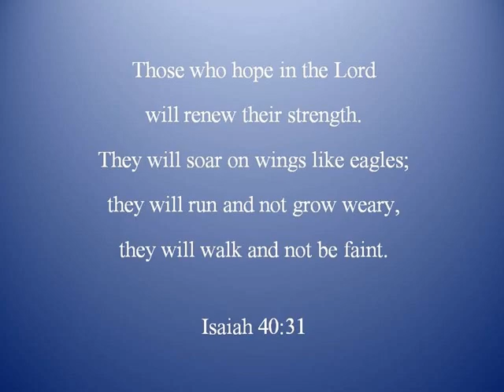John Montgomery PhotoStory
The video for Dad's Memorial service.